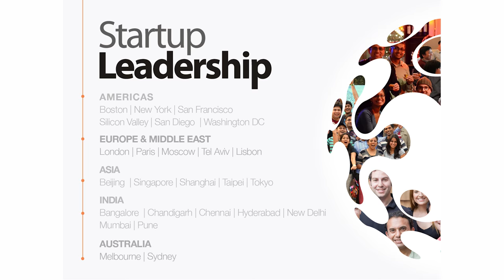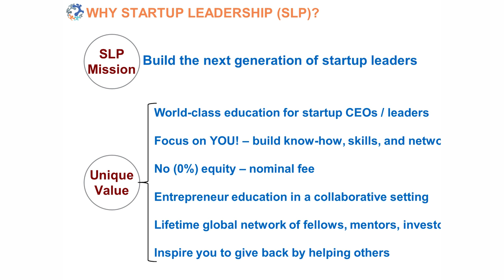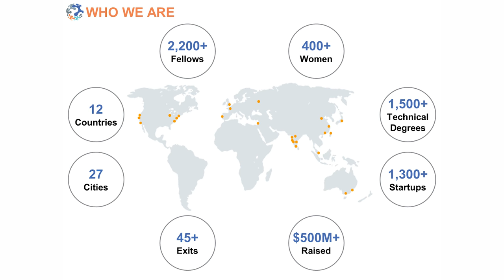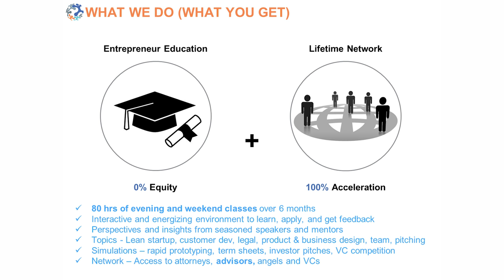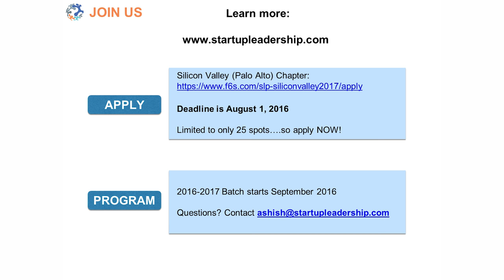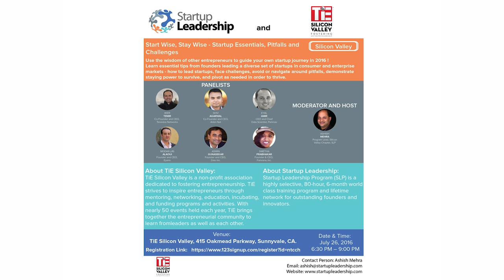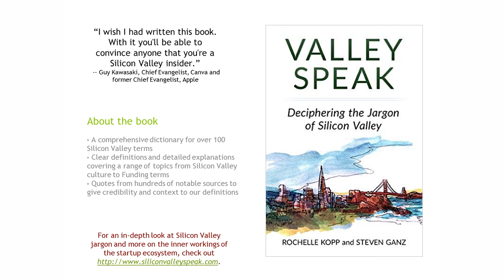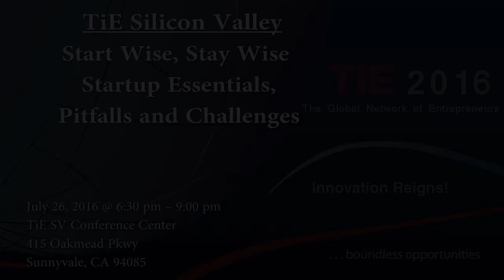July 26, 2016 TiESV Start Wise, Stay Wise Essentials, Pitfalls & Challenges